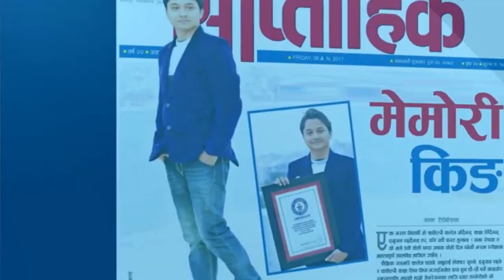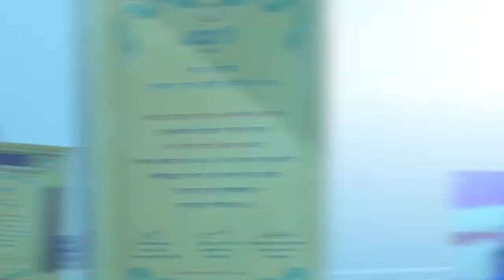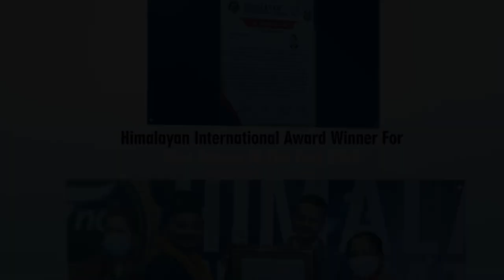Biography of Arpan Sharma Kattel @samayachakra || Knowledge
Biography of Arpan Sharma Kattel @samayachakra || Biography || Knowledge
Description
1) Knowledgeable & Inspirational Videos
2) Short 1 to 30 minutes Facts Videos
3) Life-based or True short Videos
4) Historical & Religious Video

1) To improve your general knowledge
2) To improve your personal knowledge about Nepal

मान्छेको मेमोरी पावर भन्दा पनि अहिले स्मार्टफोन र त्यसको मेमोरी कार्डको बढी चर्चा हुने गर्छ । सूचना प्रविधिको विकाससँगै मान्छेको मेमोरी पावरलाई स्मार्टफोनको मेमोरी कार्डले विस्थापित गर्दै आइरहेको हो कि भन्ने प्रतीत हुन्छ । के मान्छेले अब सम्झनै नपर्ने भएको हो त ? यस्तै डिजिटल युगमा नेपालका एक युवा अपर्ण शर्मा यस्ता दुर्लभ मानिस हुन, जसको मोबाइलमा मेमोरी कार्ड छैन । ‘मलाई आफ्नै ब्रेनको मेमोरी काफी हुन्छ,’ उनी प्रस्ट पार्छन ।
जन्म ५ फेब्रुअरी १९९० उमेरले ३३ वर्ष शिक्षामा एमबीएस । झापा भद्रपुर ८ का हुन शर्मा । मेची अस्पतालको अघिल्तिर बस्छन । बिगत केही वर्षदेखि कलेज, स्कुल र अन्य स्थानमा ‘मेमोरी पावर’ सेमिनार गर्दै आइरहेका छन ।
उनको मेमोरी पावरले आम मान्छेको मात्र मन जितेको छैन । उनले यही क्षमता र सीपका कारण गिनिज बुक अफ वल्र्ड रेकर्डमा समेत नाम लेखाइसकेका छन । उनले एक मिनेटमा ४२ वटा वस्तुलाई मात्रै एक पटक हेरेको आधारमा रोलक्रम अनुसार स्मरण गर्दै यो कीर्तिमान राखेका हुन । २०१५ को सेप्टेम्बरमा गिनिज बुक अफ वल्र्ड रेकर्डले स्वीकृत गरेको प्रमाणपत्र प्राप्त हुन अपर्ण शर्मा ।
२०७० को कुरा हो । उनी मेची बहुमुखी क्याम्पसमा बीबीएस दोस्रो वर्षमा पढ्दै गर्दा साथीहरूबीच प्रतिस्पर्धा चल्यो, कसले बढी शब्द सम्झने । उनले एक मिनेटमा भर्खरै पढेका ३० शब्द भनिदिए । त्यसपछि साथीहरूले सुझाव दिए, ‘यो त धेरै अचम्मको कुरा हो, अब तिमी विश्व कीर्तिमान बनाउनतिर लाग ।
उनले साथीहरूको सल्लाह माने र नयाँ गन्तव्यतिर लागे । योगा सिके, ध्यान गर्न थाले, खानामा अनुशासन कायम गरे ।
शर्माको यो अभूतपूर्व क्षमताको रहस्य हो, शब्दलाई ब्रेनमा चित्रका रूपमा लिने सीप । उनी आफ्नो ब्रेनको चित्रलाई बाहिरभन्दा फेरि शब्दकै रूपमा प्रस्तुत गरिदिन्छन । ‘फिल्म हेरे जस्तै हो, यसलाई फास्ट र रि सबै गर्न मिल्छ उनी भन्ने गर्छन ।
शर्माले स्कुल र कलेजमा हुने सेमिनारहरूमा बच्चा र युवाहरूलाई क्यालेन्डर, शब्द, वाक्य, अनुच्छेद, तथ्यांक, इतिहास, फोन नम्बर कसरी सम्झने भन्ने ट्रेनिङ दिँदै आइरहेका छन ।
अर्पण शर्मा कट्टेल जन्म ५ फेब्रुअरी १९९० अत्यन्त तेज दिमाग भएका नेपाली युवा हुन । उनको असाधारण प्रतिभा र गिनिज बुकमा नाम लेखाएको भन्दै नेपाल सरकारले राष्ट्रिय युवा पुरस्कार वि.स. २०७२ बाट सम्मानित भएको थियो ।

biography,
habits of successful people,
successful people,
11 famous failures of successful people,
nepal,
history of nepal,
nepal history,
nepali culture,
ancient history of nepal,
history,
culture,
religion and culture of nepal,
nepal culture,